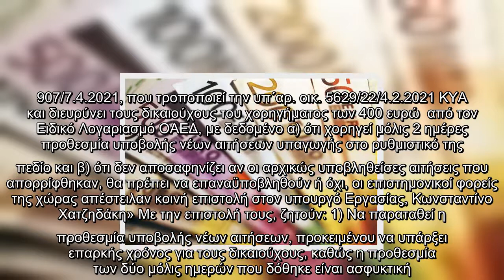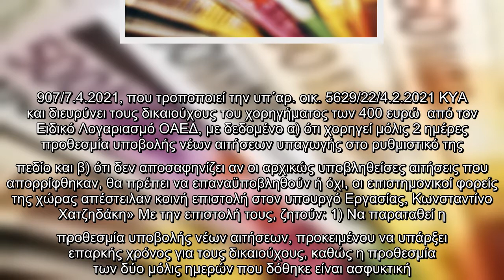Επίδομα 400 ευρώ : Παράταση της προθεσμίας υποβολής νέων αιτήσεων ζητούν οι επιστημονικοί φορείς